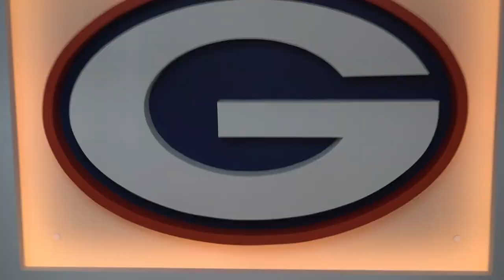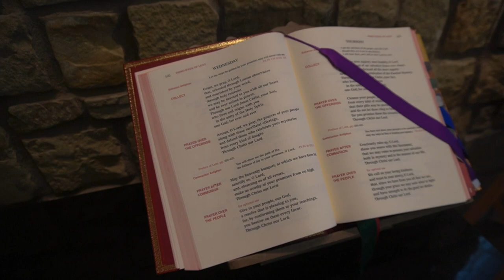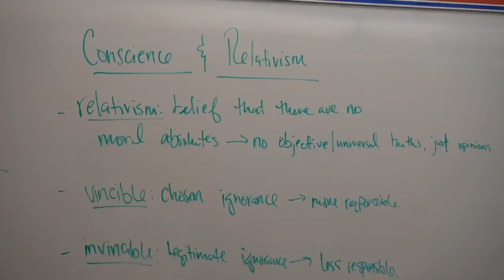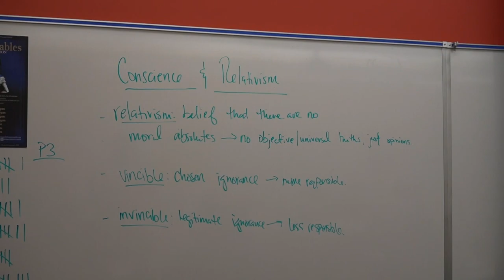BGTV 03-22-2024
Emme Budin
Grace Cofield
Athena Hovanessian
Teddy Latimer
Isabella Maldonado
Lillian Matthews
Sofia Muniz
Myles Norman
Shane O'Hanley
Sutton Stoft
Devon Town
Keira Braun
Amelia Coons
Abigail Gacek
Michael Gostanian
Belle Isla
Nathaniel Lyn
Jacob Maalouf
Nicholas Moore
Gabby Nault
Stone Spiegel
Gage Thompson
Benjamin Vaskov
Vivian Chernine
Sam Coffee
Ashlyn Cowley
Gio Gulino
Will Hudkins
Zofia Medrala
Haley Meidenbauer
Mila Mora
Jacob Norcross
CJ Rabb
Jojo Rouvas
Hannah Shahoian
Graydon Staker Brooks
Chase Stewart
Lauren Wallace
Alyson Wasserburger
Dylan Blinn
Samantha Braun
Donald Cox
Breanna Cross
Addie Flanagan
Connor Gardiner
Omid Ghuman
Ainsley Hartsell
Tatiana McGrath
Louis Morales Elias-Gonzalez
Mounika Nallamothu
Rocco Panaro
Zoe Parker
Nina Pomerantz
Zerryn Sistrunk
Izabella Slyman
Isaac Tassi
Victoria Whidden